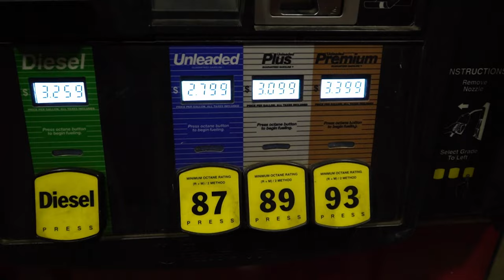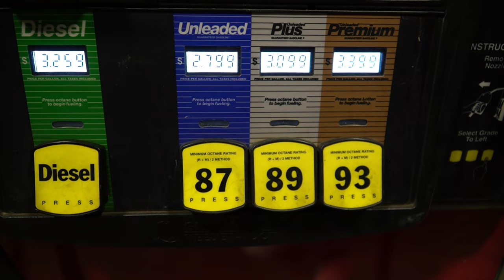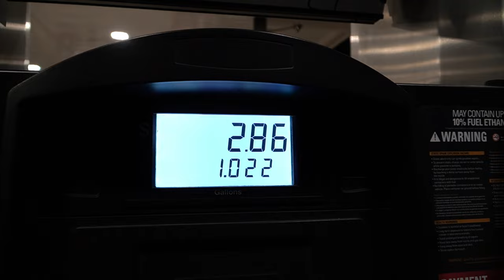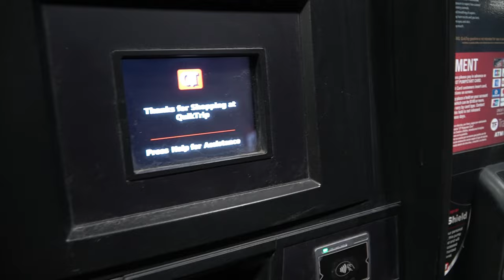Refueling - Royalty-Free 4K Stock Footage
Stock footage of refilling a car with gas/petrol.

CHAPTERS:

0:00 - 0:30: Preview
0:31 - 1:10: Gas Pump
1:11 - 1:32: Opening gas fill door
1:33 - 1:52: Remove fuel cap
1:53 - 2:17: Pay, select fuel type, and insert nozzle
2:18 - 2:55: Fuel pump numbers
2:56 - 3:15: Remove fuel pump, spill some gas and return
3:16 - 3:25: Thanks for choosing QT?
3:26 - 4:08: Attach fuel cover, close door, goodbye

At Stockroll, we're passionate about capturing and curating stunning visuals from around the world to fuel your creative projects. Whether you're a filmmaker, content creator, or business professional, our channel is your go-to resource for exceptional stock footage that brings your vision to life.

Great for B-roll, transitions, background footage, or commercial use, Stockroll's copyright-free video collection is yours to use (with credit) as if were your own. No copyright, royalty-free, free to use video.

You are free to use, alter, remix, adapt, and profit from this work, so long as you credit Stockroll by including the blurb below wherever you use this work. This is not our rule, but a requirement of Creative Commons licensure. :)

⚠️ You’re free to use this video in any of your projects, but you MUST include the following in your video description (Copy & Paste):